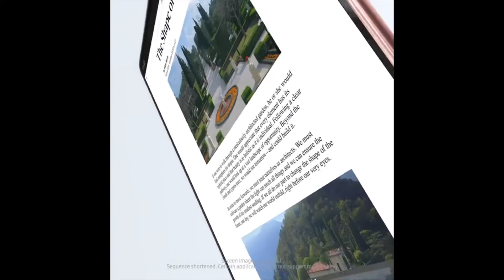Galaxy ZFold 2 5G Official video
Have you ever seen a smartphone flex? Get the GalaxyZFold2 5G and see all the possibilities unfold.